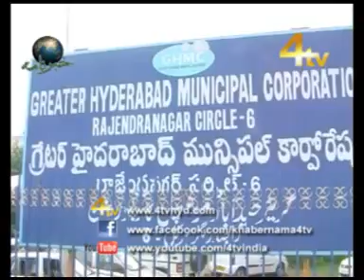4tv Khabanama 21-09-2013